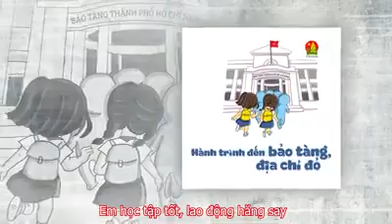Thiếu nhi làm theo lời Bác | Sáng tác: Nhạc sĩ Mai Trâm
Bài hát: Thiếu nhi làm theo lời Bác
Sáng tác: Nhạc sĩ Mai Trâm

Bài hát là lời hứa học tập tốt, rèn luyện chăm, thực hiện theo 5 điều Bác Hồ dạy của Thiếu niên, nhi đồng. Bài hát cũng được chọn làm bài hát chủ đề hoạt động Đội và phong trào thiếu nhi TP. Hồ Chí Minh giai đoạn 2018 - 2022.